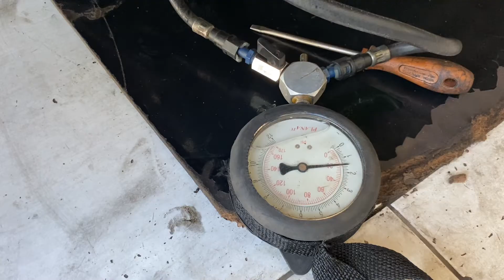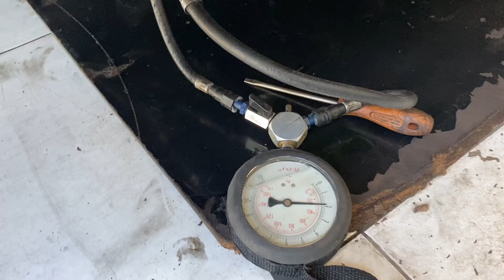Vamos falar sobre injetor da Blazer e S10 2.2 monoponto, dica valiosa. Acompanhe…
Vamos falar sobre injetor de Blazer e S10 2.2 monoponto, dica valiosa. Acompanhe…